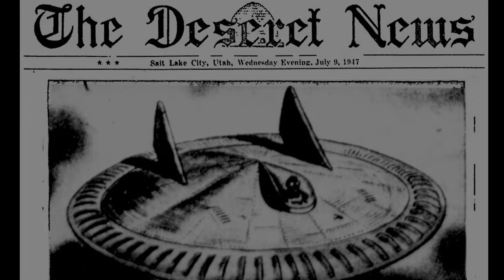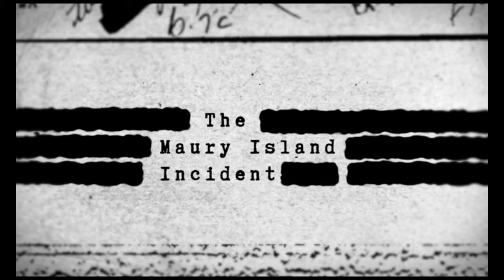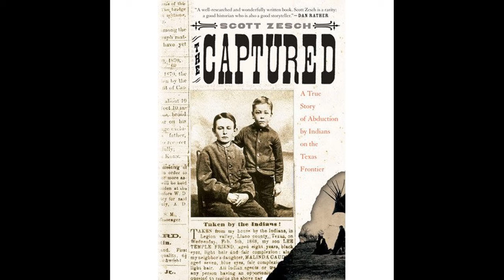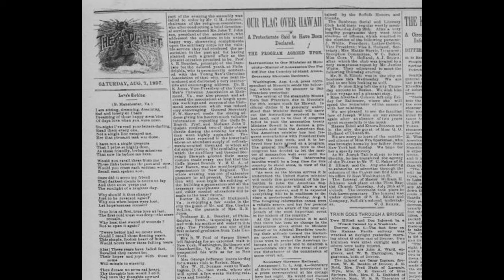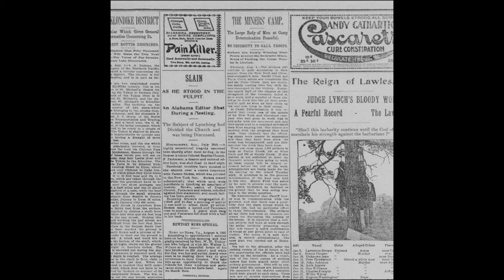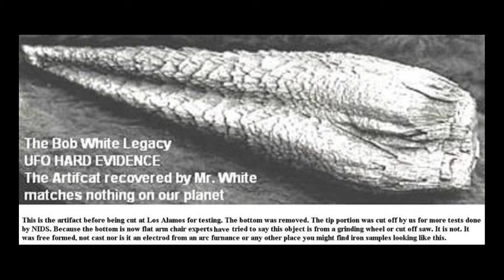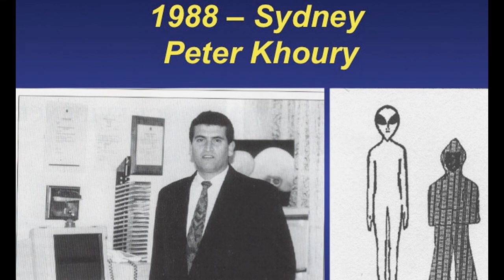10 Proofs 2020 !!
here are the 10 most compelling pieces of evidence They're here, they've been here, and they're here to stay.

Direct by: The Worl doc
Story by : twd.uk
Editing: Mr. james Smith